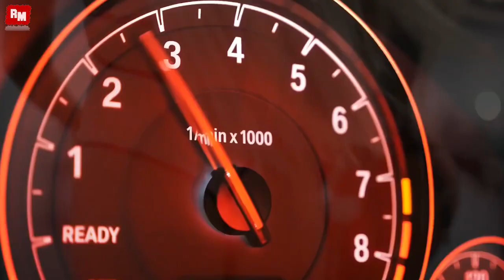BEST CAR MUSIC 2020 BASS BOOSTED MUSIC MIX 2020